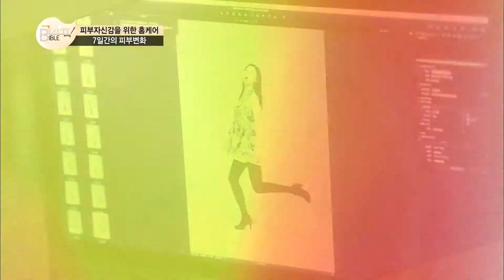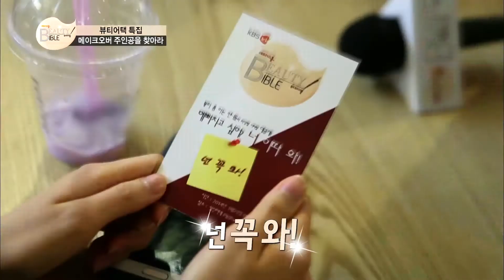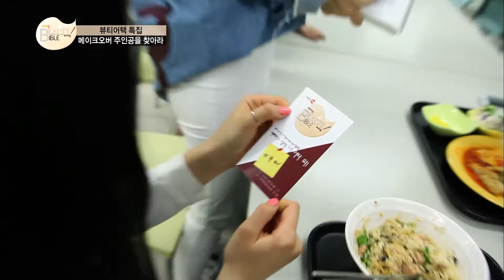애프터 스쿨의 뷰티 바이블 14회 FULL 영상